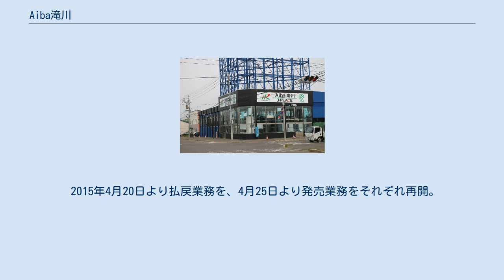Aiba滝川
Aiba滝川（あいばたきかわ）は、北海道滝川市にあるホッカイドウ競馬の場外勝馬投票券発売所である。
 本項目では2013年より開設している「J-PLACE滝川（ジェイプレイスたきかわ）」についても記述する。
 2003年4月29日に開設された、空知総合振興局中部（中空知）では唯一の場外発売所。
2013年3月23日より日本中央競馬会（JRA）からの委託を受け、中央競馬の場外発売を開始した（JRA場外発売時は「J-PLACE滝川」と呼称）。
 前入居施設（高林デパート）が2014年7月末をもって閉館後も本施設のみ営業を続けていたが、2015年3月31日をもって前入居施設での業務を終了。
2015年4月20日より滝川市西町へ移転し、再オープンした。
 全レース100円単位。
 ○…発売　△…他地区場外発売のみ　×…発売なし ばんえい競馬や他地区の広域場外発売時は、各主催者が発売している賭式に準じてすべての賭式を発売する。
 なお、枠単を発売する場合でも枠単のオッズ表示は行わない。
 当日開催している競馬場の全競走を発売。
 GI競走に限り、前日発売も実施。
 2015年4月20日より払戻業務を、4月25日より発売業務をそれぞれ再開。